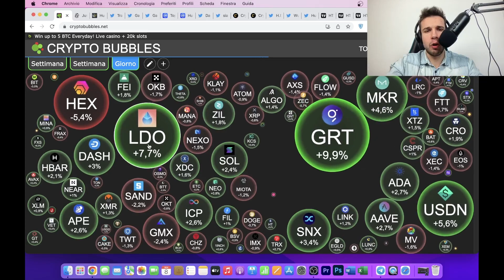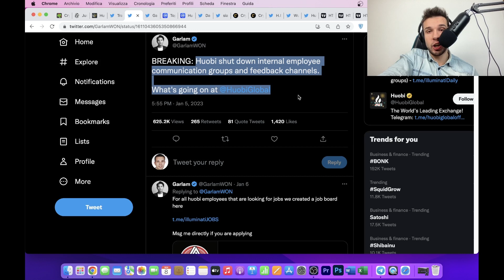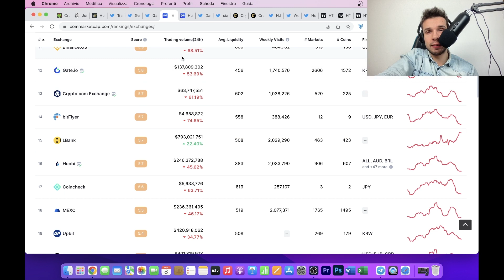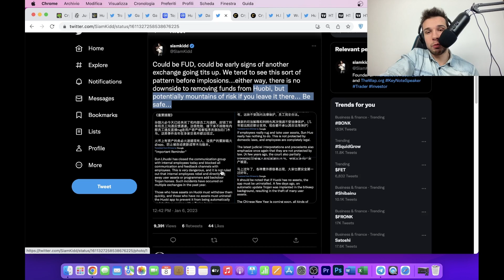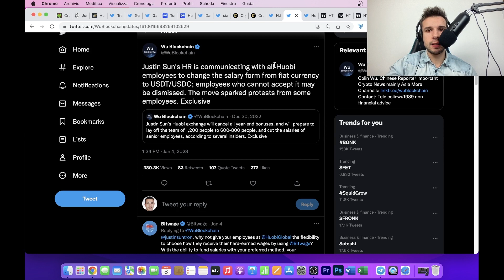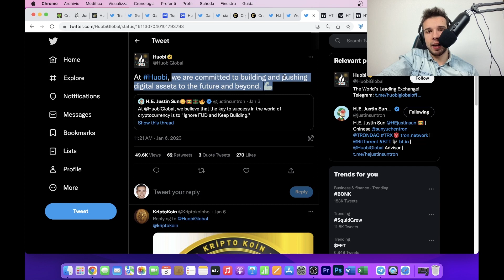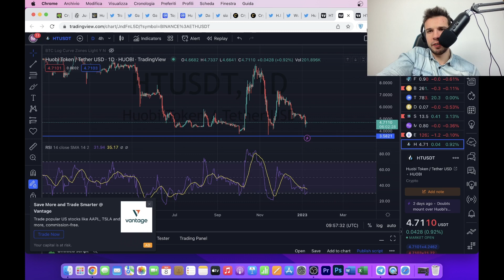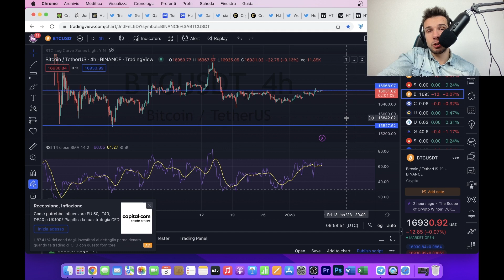HUOBI SARA' IL PROSSIMO??? BINANCE E' PRONTO A FARNE FUORI UN ALTRO!!!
🎁 Per registrarti alla live del 19 Gennaio  clicca qui ⬇️⬇️⬇️
HT  e TRON dumpano,  Huobi licenzia il 20% del suo personale e subisce  prelievi per 60 milioni di dollari nelle ultime 24 ore!

Libri Consigliati:
Padre Ricco Padre Povero
Molteplici fonti di reddito
Più importante del denaro
La mente del trader
Trading in the zone
Che cosa Mangio?
Albume d'uovo
Barrette proteiche
Budini proteici

Felpe:
Crypto Social